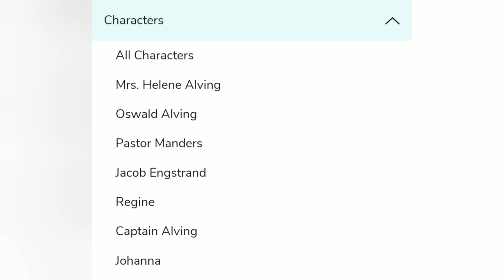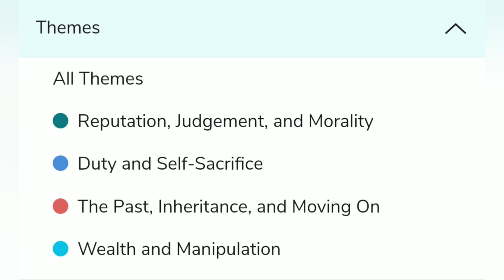Ghosts Summary in Malayalam| Henrik Ibsen| Themes Explained